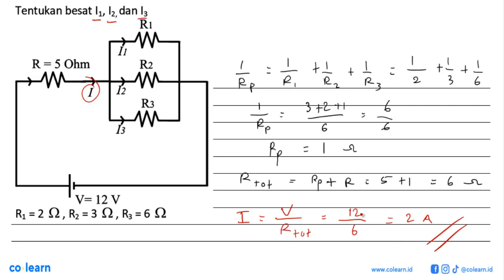Tentukan besat I1, Iz, dan Iz Ri ~ R= 5 Ohm R2 ) M V I [2 R3 1 M_ V= 12 V R1 = 2 02 , Rz = 3 02 ,...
Tentukan besat I1, Iz, dan Iz Ri ~ R= 5 Ohm R2 ) M V I [2 R3 1 M_ V= 12 V R1 = 2 02 , Rz = 3 02 , Ry = 6 02

Topik atau Materi: Rangkaian Listrik - Kelistrikan dan teknologi Listrik di Lingkungan - Elektro - Fisika Kelas 9 SMP -

00:00 : Bedah Soal
01:00 : Konsep, rumus dan pengertian Rangkaian Listrik
01:18 : Langkah penyelesaian soal
03:35 : Jawaban akhir
04:05 : Penutup